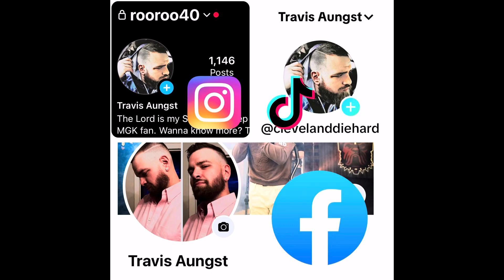GTA6 trailer released!!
I may not be an OG when it comes to the old GTA games, but I am a gaming junkie who has thrived off 5!! So hearing this trailer got released got my adrenaline rising! ￼It’s been a long road, fellow Rockstar nuts! Let’s end 2023 with a BANG!

I’m a small streamer and could use a little boost to the top that I hope to reach one day. One love, guys! 🫡